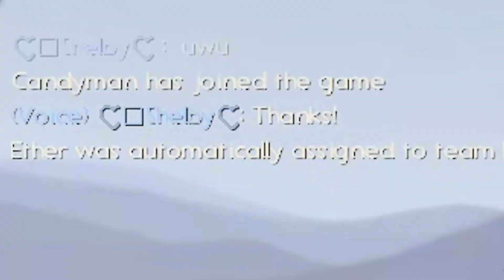Funny Bruhs 3